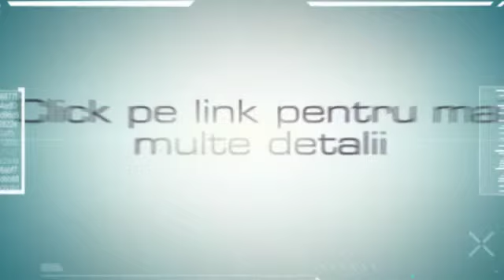Tableta nJoy Mist 10, 1 GB DDR3, 8 GB, 3G